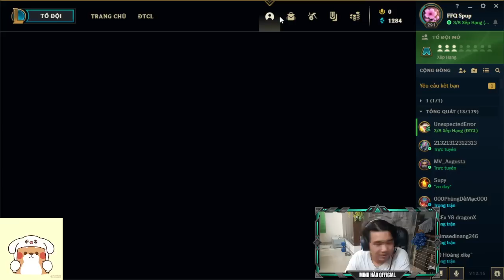Minh Hào - League of Legends, King of Heroes . Part 1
Hello my friends . I created this channel to play League of Legends for the purpose of sharing the knowledge that I have learned with you.
highlight gaming LEAGUE OF LEGENDS.
Wish you all a happy live stream. LUCKY